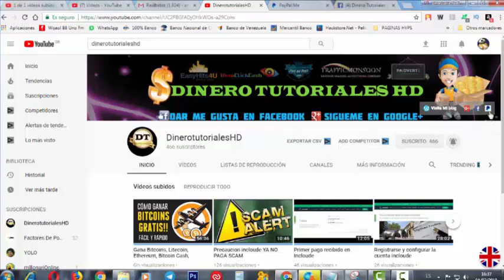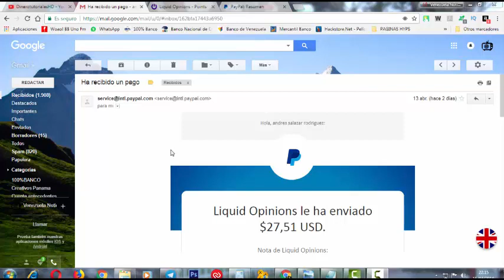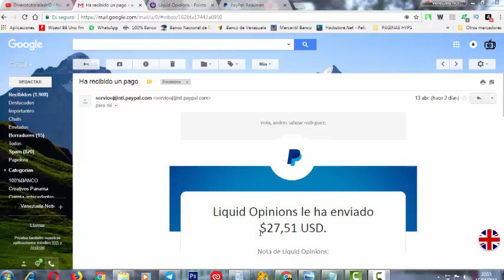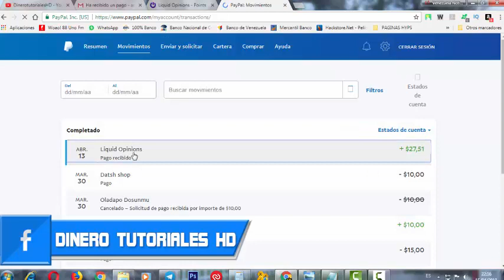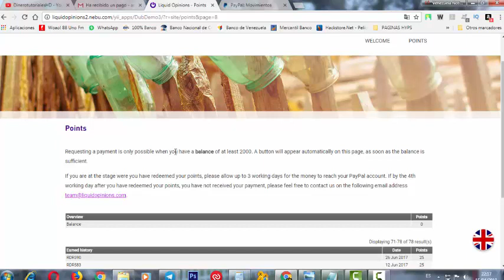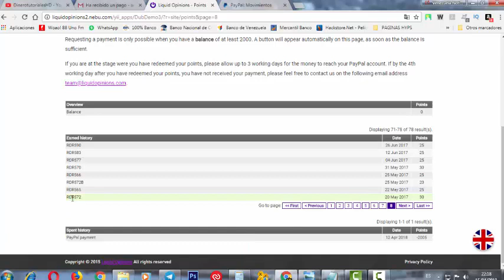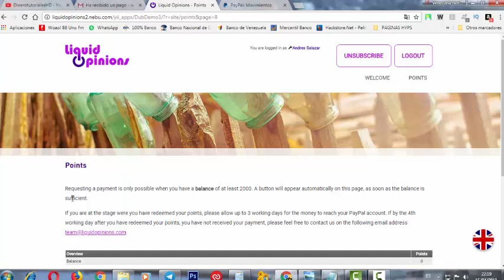Primer Pago Recibido de Liquid Opinions En Paypal 27$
Mi Video Tutorial Como hacer las preguntas de perfil en las encuestas